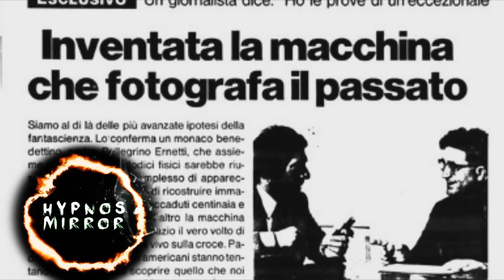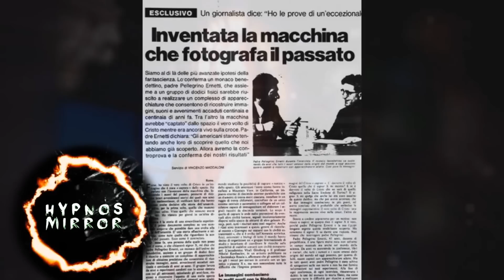Does the Vatican Have a Time Machine that Photographed Jesus Christ?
"Is there really a time machine hidden in the Vatican?"